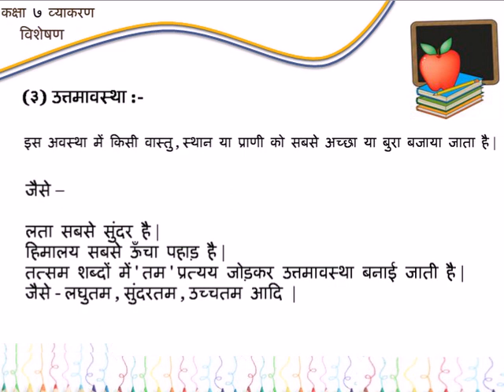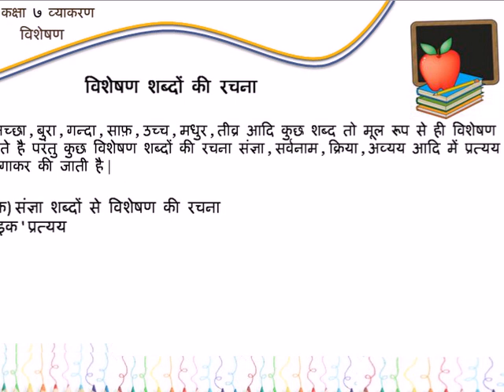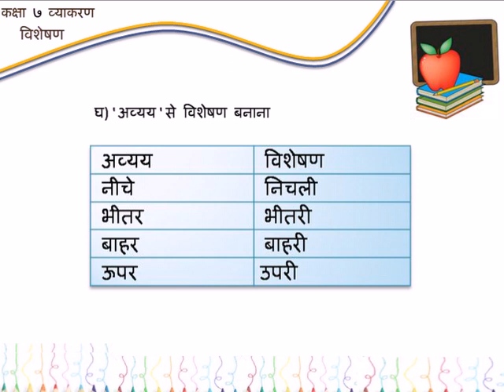CBSE Standard 7 Chapter 7 विशेषण part 1 परिचय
विशेषण Standard 7 chapter 7 Educational content,Educational video,CBSE content,NCERT content,CBSE video.